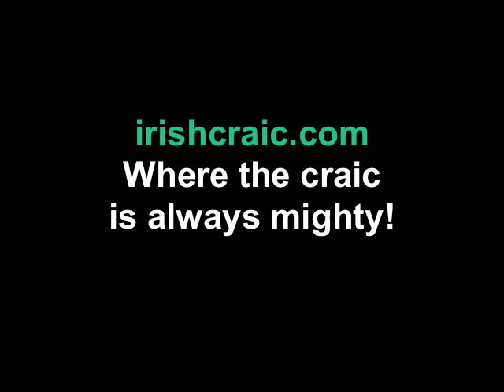The Wild Celts - With Walter McCarthy On Spoons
The Wild Celts are a band hailing from Las Vegas and have been dubbed the city's most popular Irish rock band. The band is fronted by the Dublin-born singer/songwriter Odouling. Walter McCarthy joins the band and demonstrates his awesome skill on the spoons.

where the craic is always mighty!